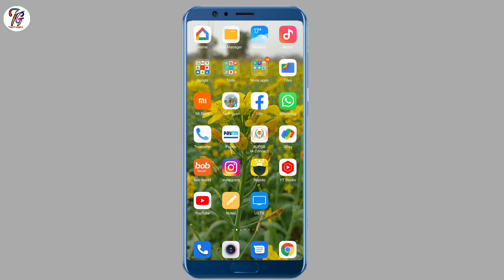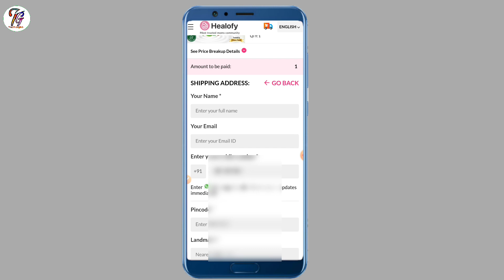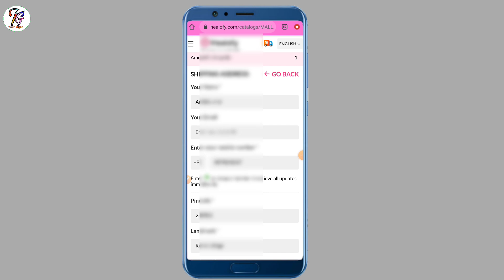यहाॅं से Products Order करो सिर्फ ₹1 में | Online Free Me Shopping Kaise Kare | Get Free Products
Dosto us video me maine apko ke aise offer ke baare me btaya hai jaha se aap log Naye naye products surf 1 rupaye me order kar sakte hai umeed karuga apko video pasand ayegi

free me shopping kaise kare online 2020 free me shopping kaise kare online 2021 flipkart
free fire me shopping kaise kare flipkart free me shopping kaise kare
free me shopping website kaise banaye amazon free me shopping kaise kare amazon se free me shopping kaise kare
free me product kaise kharide amazon se free me product kaise mangaye flipkart se free me product kaise mangaye amazon se free me product kaise mangaye 2021 flipkart se free me product kaise banaen
 koi bhi product free me kaise kharide
how to do free shopping on fipkart
how to do free shopping on amazon
how to do free shopping on meesho
how to do free shopping on myntra
how to do free shopping on flipkart without any app
how to do free shopping on alibaba
how to do free shopping on ebay
how to do free shopping online
how to do free shopping on paytm mall
how to do free shopping on amazon and flipkart
how to do free online shopping on flipkart how to get free shopping online
how to get free clothes online shopping how to get free stuff online shopping
how to make free online store website
how to free shopping online